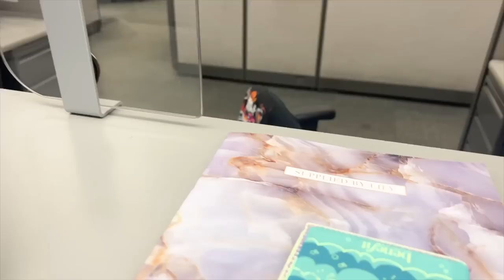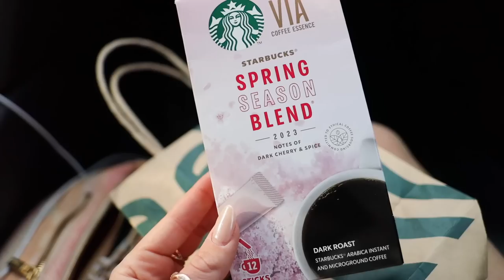spring vlog 🌸 a big milestone, spring cleaning my apt, self growth talk & pr gifting suite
✨ INFO:
Hi loves! Hope you enjoyed my new Spring day in the life vlog.

✨ ITEMS MENTIONED:
Miss Dior Perfume

✨ OUTFIT & BEAUTY DETAILS:
T3 Micro Curling Iron
Pink Cardigan
Dior Bag
Dior Scarf
Fluffy Shoes
Pink Sweatsuit
My Red Hair Toning Gloss
False Lashes I always wear

Shop All My Fashion, Beauty, Home & Lifestyle Faves (my LikeToKnowIt Page)

- Where are you from? I was born in the Netherlands, but my family is from Russia. I moved to the US 2,5 years ago, first to Washington DC and now to LA. - and I’ve learned English in high school.

- What did you study? I finished my LL.B. in Dutch Law at the University in Groningen (RUG), the Netherlands. After graduating, I did one year of the Research Master in Law (LL.M.), as well as one year of the B.A. in Philosophy of a Specific Scientific Field at the University of Groningen (RUG). After that, I did the General LL.M. at the George Washington University Law School (GW). I finished my General LL.M. at GW with a focus on Philosophy of Law, First Amendment/Constitutional Law & International Human Rights for Women in 2018.

- What work do you do? I am an online entrepreneur - I am a full-time social media content creator & have my own stationery brand Supplied by Lily.